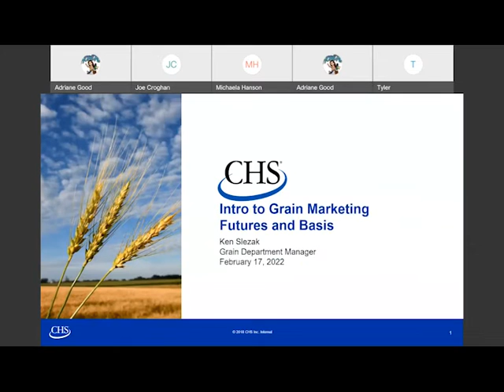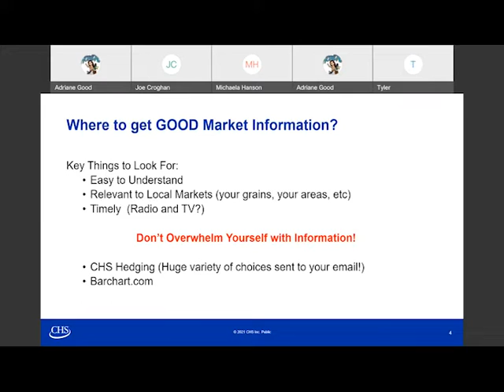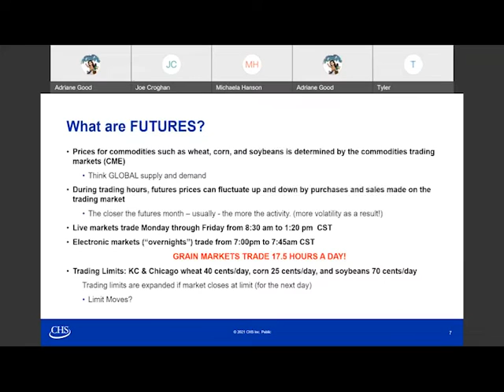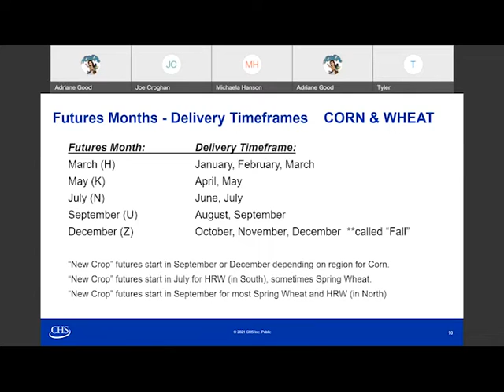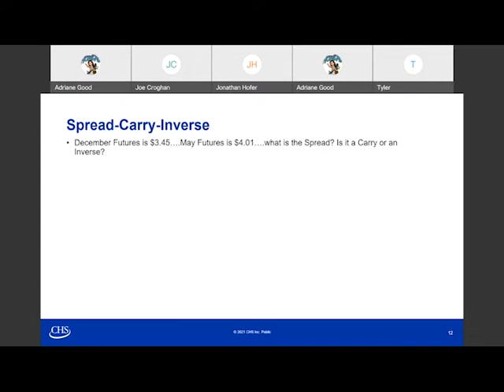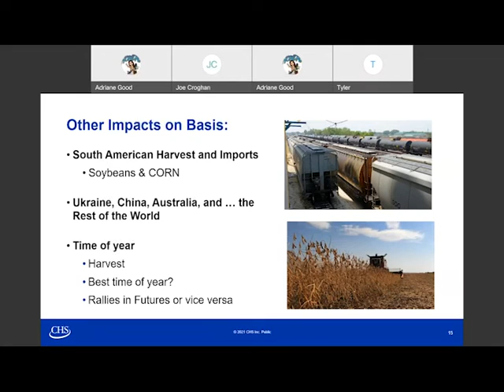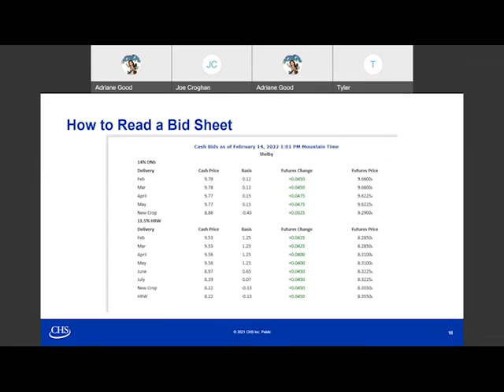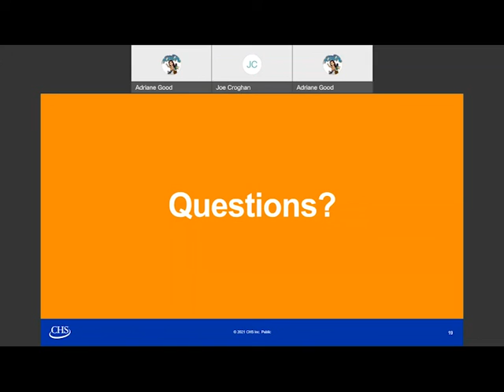Master Farmer - Grain Marketing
Ken Slezak, CHS, discusses grain marketing